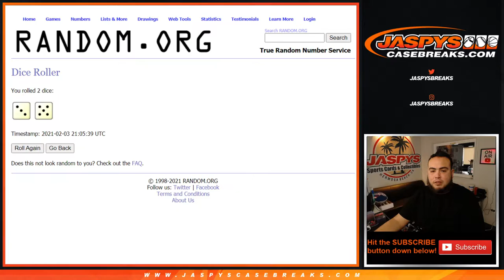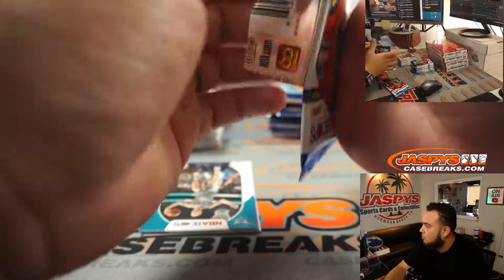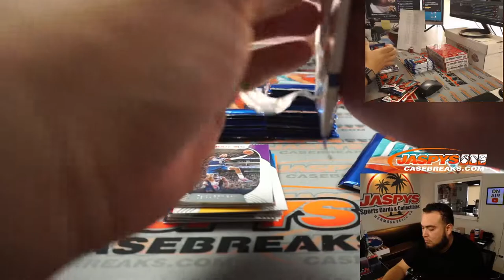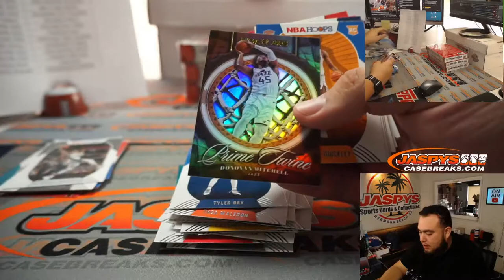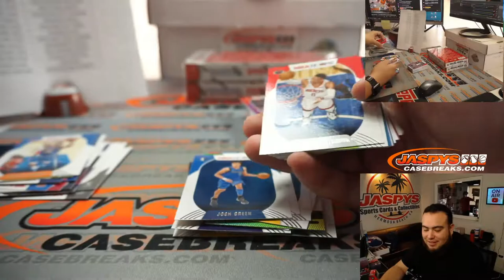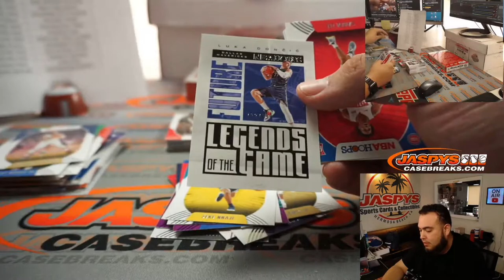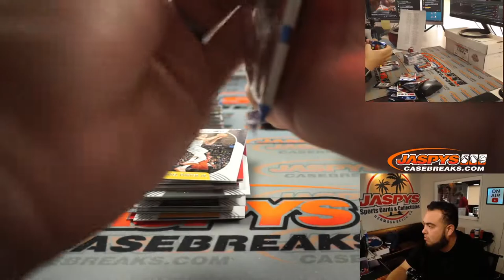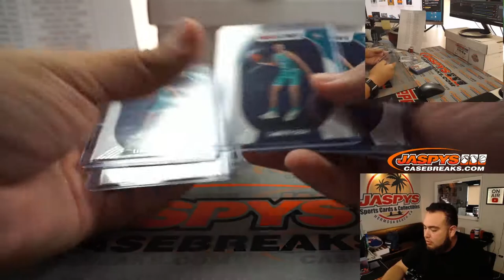W. 2/3/21 - 2020-21 PANINI HOOPS BASKETBALL HOBBY 5-BOX BREAK #3 *RT*